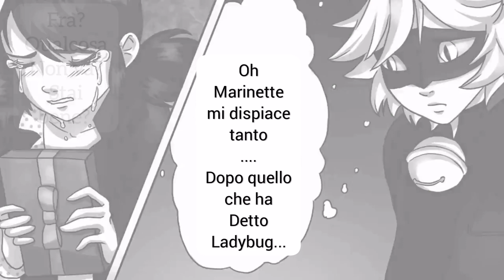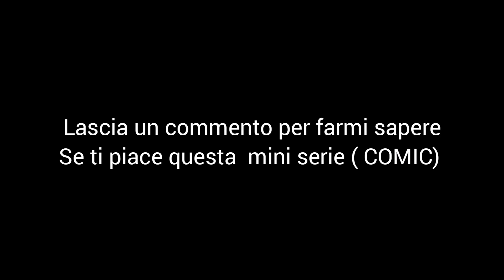| Miraculous🐞| COMIC | A city of Lies | (1/5)| ITA🇮🇹